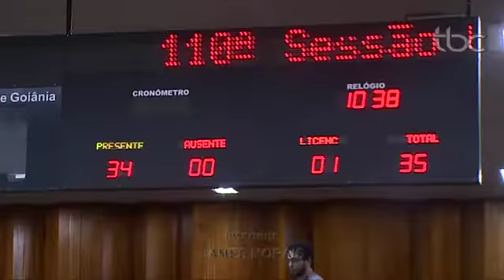TBC Noticias Quarta Feira 22 de Novembro Câmara Municipal veta IPTU